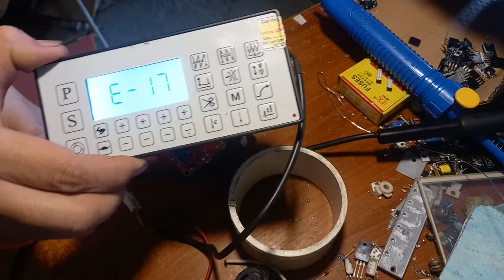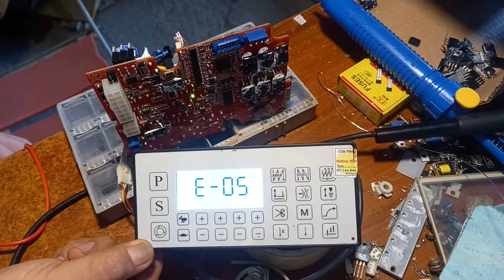Hướng dẫn sửa chữa máy 1 kim qxing bị lỗi e03 how to fix error qxing box e03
Hôm nay nhân tiện nhận được một hộp điện tử máy 1kim bị lỗi e03 của khách và trong quá trình sửa chữ máy 1 kim qxing bị lỗi e03 mình sẽ làm video hướng dẫn mọi người cách sửa chữa.